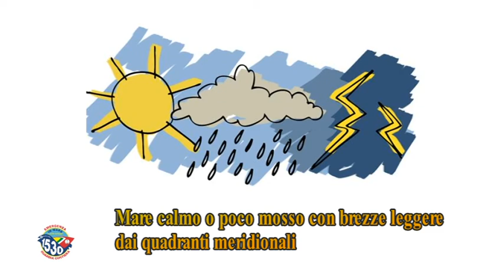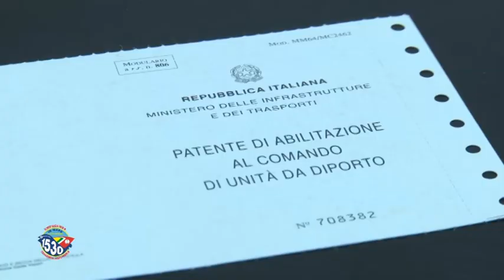Mare sicuro, le informazioni per chi va per mare 020819